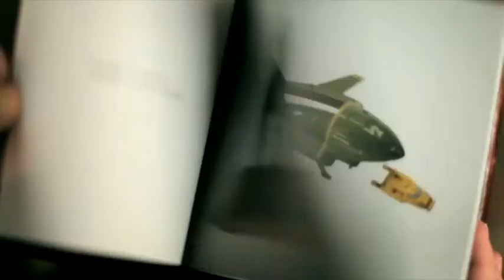Unitec 'Vicky' by Special Group and Film Construction